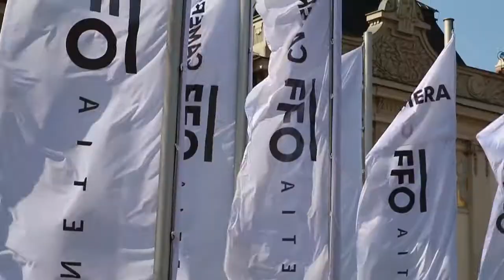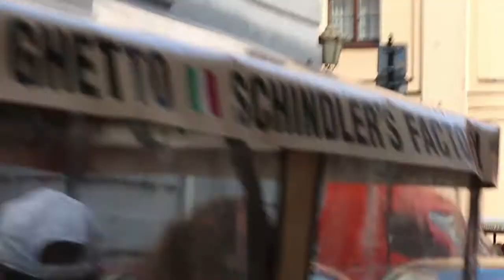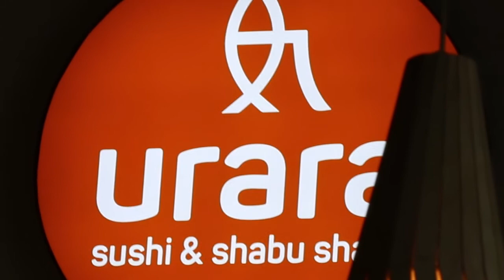Cracow Vlog #1 [720p POWER]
Muzyka - BaQ Beatz "California Sun" & "Dream On"